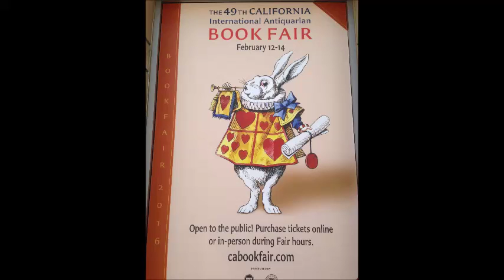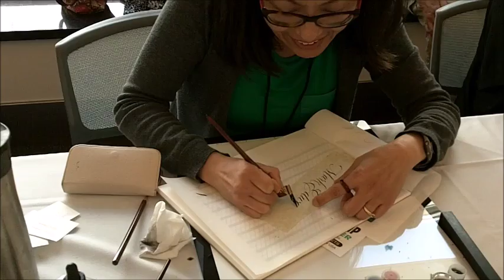Mark Edward Calligraphy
Society for Calligraphy made free bookmarks. This is such a beautiful art.